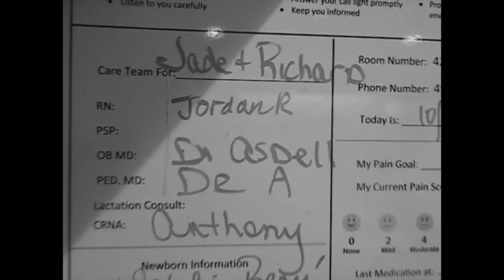Birth of Natalie Estrada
This video Birth of Natalie Estrada. The song used is This years love by David Gray.